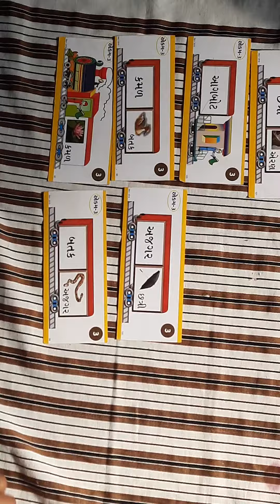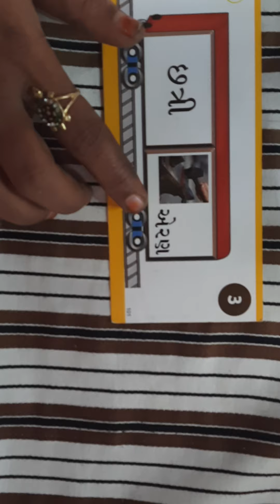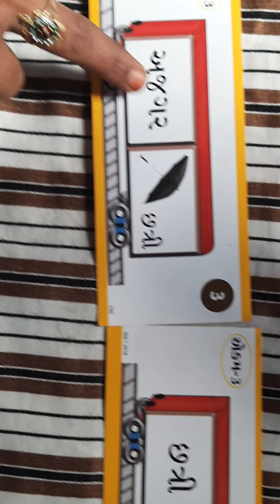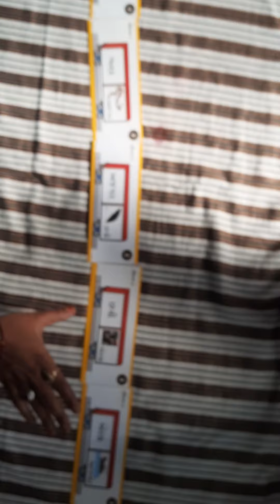ધોરણ-૧ ગુજરાતી સચિત્ર શબ્દ પ્રવૃતિ....